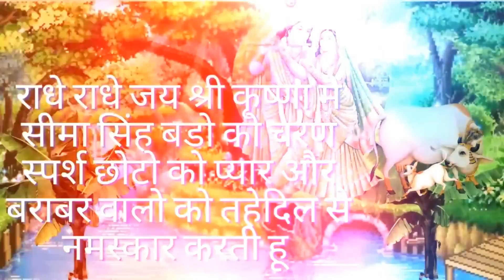सावनमास का 23वाँ महात्म्य इसमें कृष्णजन्माष्टमी का महात्म्य व्रतविधि कृष्णजन्माष्टमी व्रतकथा भी आएगी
आज हम श्रावण मास के 23वाँ  दिन का महात्म्य सुनेगे इस अध्याय में सावन मास की  व्रतकथा आएगी | साथ ही
भगवान श्री कृष्ण जन्माष्टमी का महात्म्य और व्रत विधि आएगी साथ ही कृष्ण जन्माष्टमी व्रत कथा भी आएगी |

सावन मास के सभी अध्याय यहाँ से सुने :=
My Latest Upload:-2022
1.सावन  मास का महात्म्य  का पहला अध्याय Shravan Maas Mahatmya Adhyay -1 | सावन माह के पहले दिन की कथा
2.सावन मास का महात्म्य का तीसरा अध्याय नक्तव्रत लक्ष पूजा,भूमिशयन व्रत मोनव्रत का फल उधापन विधि आएगी |
2.सावन मास का महात्म्य का दूसरा अध्याय  Shravan Maas Mahatmya Adhyay -2nd सावन माह के दुसरे दिन की कथा
3.सावनमास का समपूर्ण महात्म्य आइये हम सावनमास के एक से लेकर तीस तक के सभी अध्याय और महात्म्य सुनते हें
4.सावन स्नान की 100% सच्ची कहानी सावन सोमवार की व्रत कथा भगवान महादेव के चमत्कार वाली पवित्र कहानी |
Latest Upload:-
4.सावन मास का 13वाँ महात्म्यआज के दिन पार्थिव शिवलिंग पूजन विसर्जन विधि साथ शिवरात्रि का महात्म्य आएगा
5.सावनमास का पन्द्रहवाँ महात्म्य इसमें सावनमास कि षष्ठी के व्रत का विधान साथ ही सूपोदन व्रतकथा भी आएगी
16.सावन मास का सोलहवाँ महात्म्य सावन मास की सप्तमी के व्रत का विधान आएगा साथ ही सप्तमी व्रत कथा भी आएगी
17.सावनमास का सत्ररहवाँ महात्म्य इस अध्याय में  श्रावणमास में पवित्रा रोपण की विधि का पूरा वर्णन आएगा |
18.सावन मास का 18वाँ महात्म्य इस अध्याय में श्रावण मास में आशा दशमी व्रत की विधि का पूरा वर्णन आएगा |
19.सावन मास का 20वाँ महात्म्य इसअध्याय में सावनमास की त्रयोदशी चतुर्दशी की पूजनविधि महात्म्य कहानी आएगी
21.सावनमास का 22वाँ महात्म्य इसमें सावनमास की चतुर्थी व्रतकथा साथ ही व्रत की पूरी विधि  उधापन विधि आएगी